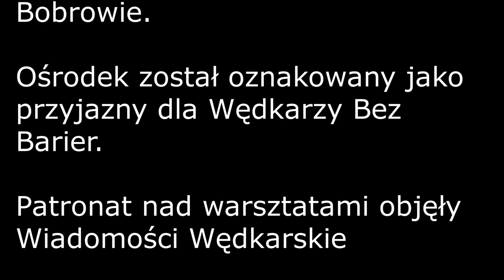Ryboterapia w Bobrowie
Pierwsze zajęcia RYBOTERAPII, których promotorem w Polsce jest organizacja Wędkarze Bez Barier pod Patronatem redakcji Wiadomości Wędkarskie, odbyły się 17 maja 2018 r. w Zespole Placówek Edukacyjno-Terapeutycznych w Bobrowie w woj. zachodniopomorskim. Przy współpracy z lokalnym Stowarzyszeniem Turystyczno -Wędkarskim „Wedkarskie Opowieści„ oraz Klubem Wędkarskim „Ongoing Fishing” ze Złocieńca, które to na co dzień jest opiekunem z zakresu wędkarstwa wymienionej placówki, Wędkarze Bez Barier przeprowadzili zajęcia w plenerze promujące program „Ryboterapia”. Wychowankowie placówki mogli wysłuchać o zachowaniu się nad wodą , zapoznać się z pięcioma metodami połowu ryb, uczestniczyli w zajęciach rzutowych oraz prezentacji przynęt spinningowych.

🔴 Jeśli podobał Ci się odcinek i chciałbyś zobaczyć ich więcej, wspomóż nas choćby złotówką. Wesprzyj tym gestem realizację naszych działań wpłacając dobrowolną kwotę na FUNDACJĘ WĘDKARZE BEZ BARIER - Każda Twoja złotówka ma znaczenie i czyni wiele dobrego!

Tytułem: Cele statutowe

▶️  Lub bankowość internetową na konto fundacji WBB
Bank SANTANDER POLSKA
nr konta: 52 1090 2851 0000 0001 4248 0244
Przelewy zagraniczne z IBAN:  PL 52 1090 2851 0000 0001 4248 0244
SWIFT: WBKPPLPP
Tytułem: Cele statutowe

Zostaw - Polubienie, Subskrypcję, Komentarz, a będziemy Ci wdzięczni.

Znajdziesz nas na WWW, Facebook, Twitter, Instagram.